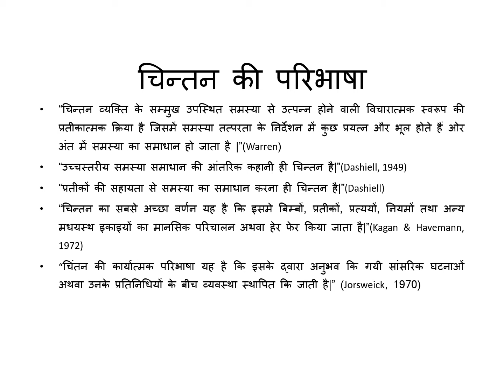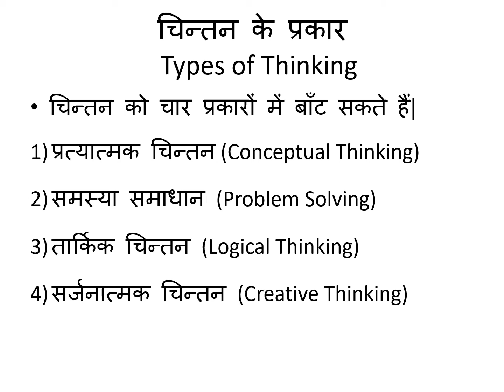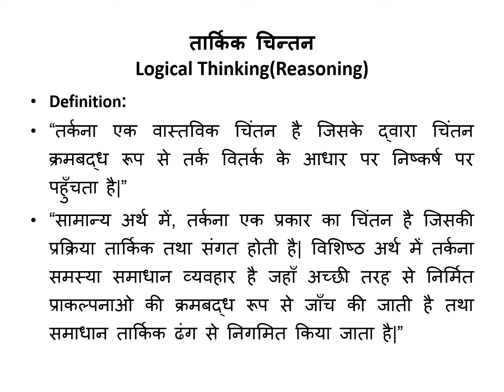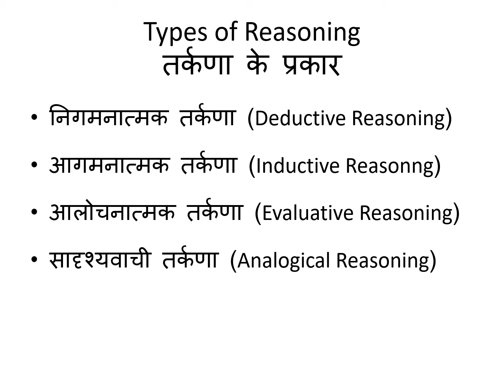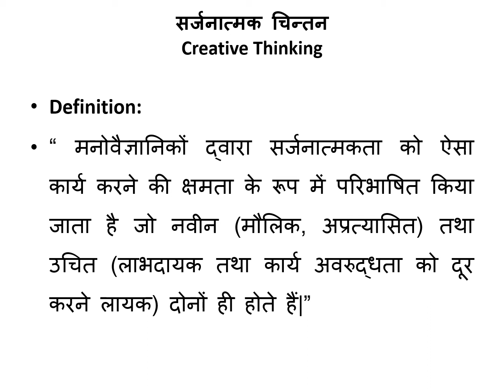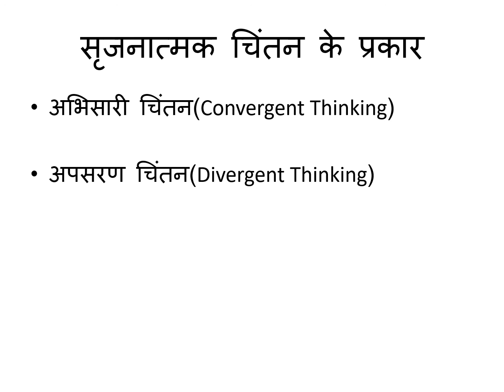THINKING 2, PSYCHOLOGY, OM PRAKASH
JCJ, PSYCHOLOGY, BA PART 1ST